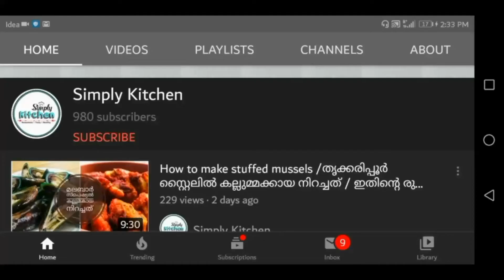Kerala style jackfruit recipe/ ഇടിച്ചക്ക തോരൻ/ ഈസി,ഹെൽത്തി &ടേസ്റ്റി 😋😋